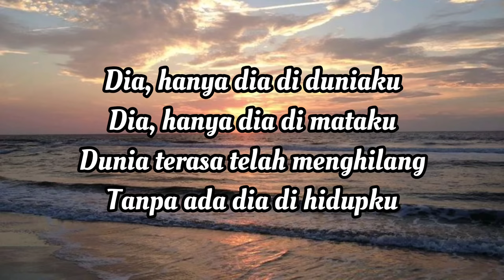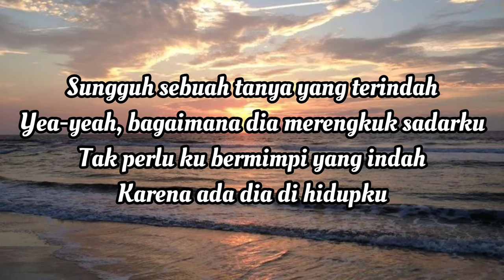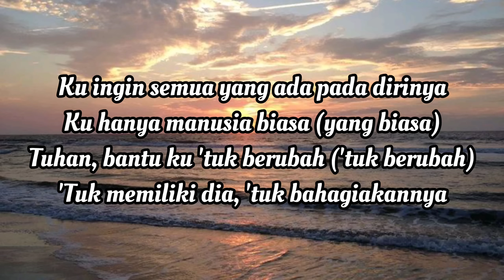Dia - Sammy Simorangkir (Lirik)